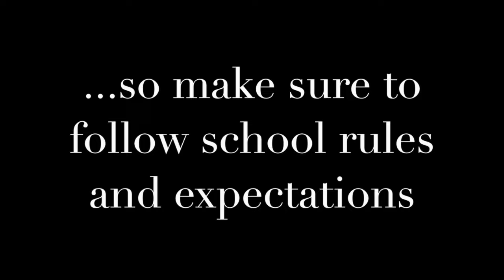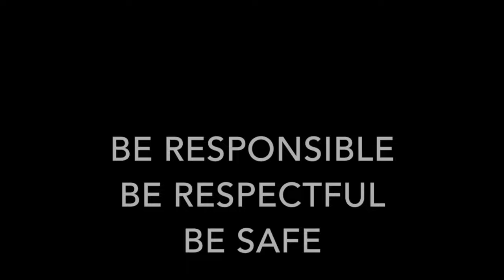Wildcat TV 10-24-16 "We Come To Class Prepared" (Corrected) PBIS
This video is about Wildcat TV 10-24-16   "We Come To Class Prepared" (Corrected)  PBIS